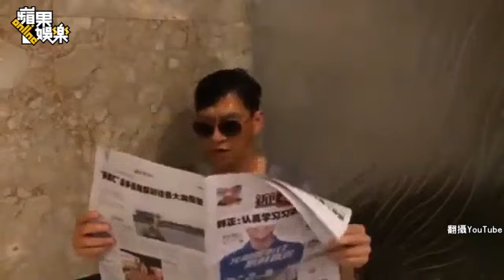菲哥Q毛全塌惹 小燕姊忍氣喘潑2桶冰--蘋果日報 20140822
【娛樂中心╱綜合報導】越來越多中外明星加入為「漸凍症協會」募款的冰桶挑戰，「小辣椒」葛妮絲派特洛（Gwyneth Paltrow）、澳洲影后妮可基嫚和台灣張小燕、張菲昨天都參戰濕身，擁有一頭濃密鬈髮的張菲，被大水一沖，鬈毛瞬間變塌只剩「半屏山」，張小燕則準備齊全，戴上老虎帽子淋水，但香港影帝周潤發（發哥）不想浪費水資源，決定捐款獻愛心。